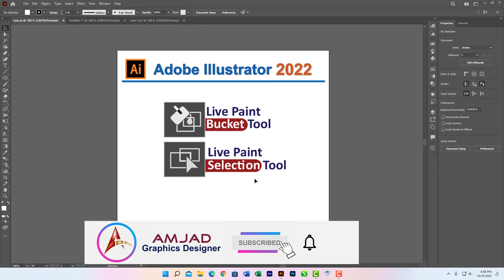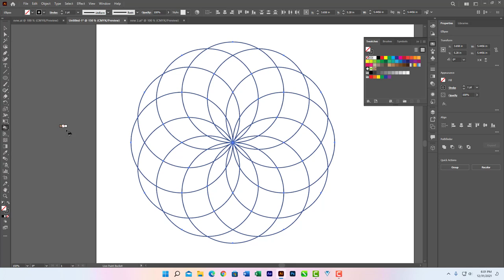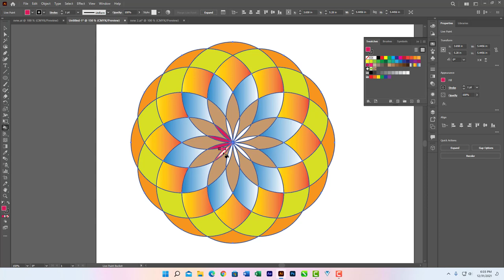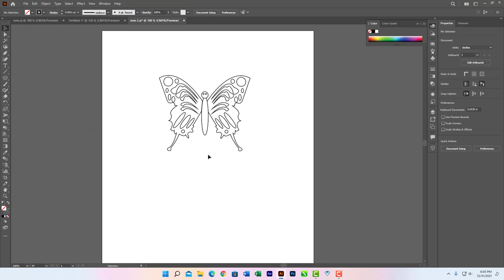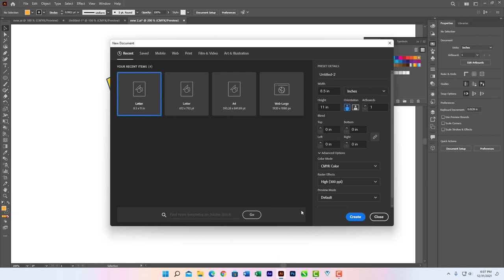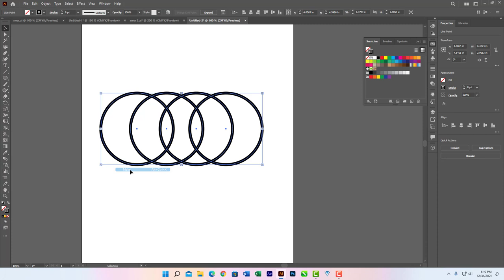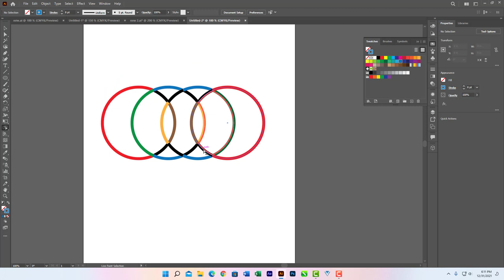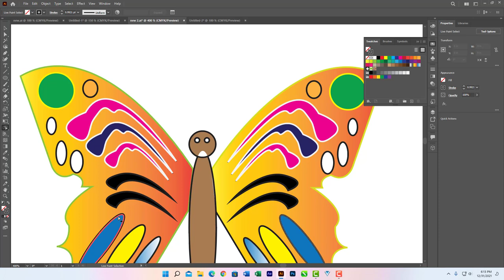Adobe Illustrator CC 2022 Live Paint Bucket and Live Paint Selection Tool Tutorial Part No 16 by, Am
TUTORIALS CATOGORY.
 # CorelDRAW Tutorial
 # Adobe Photoshop cc Tutorial
 # Corel Motion Studio 3D Tutorial
 # Corel Video Studio Tutorial
 # Windows and Other Tutorial

Hello, in this video I will tell you How to use Live Paint Bucket tool and Live Paint Selection tool in Adobe Illustrator cc 2022.